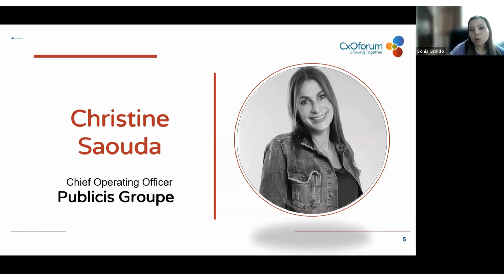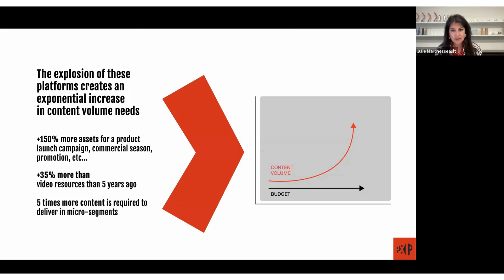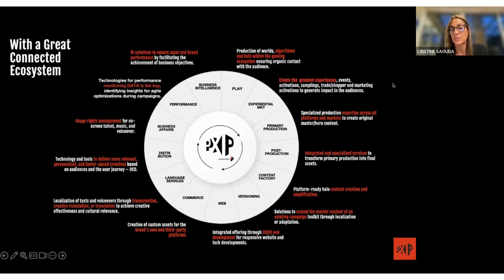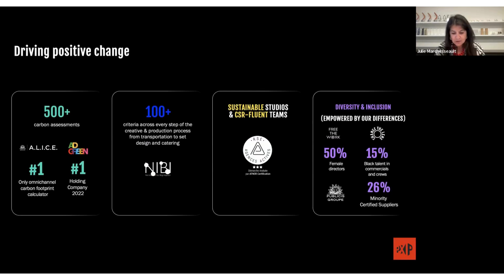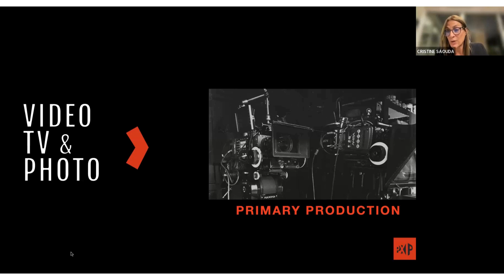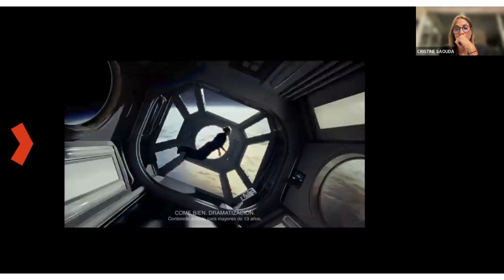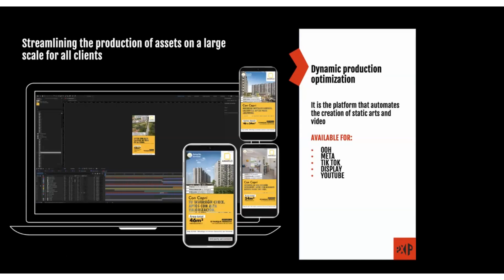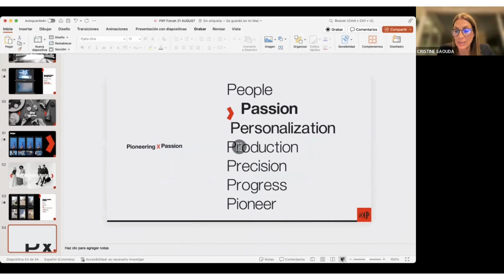CMOTalk - Px Pionee ring whats possible